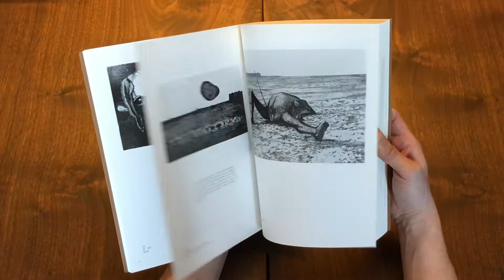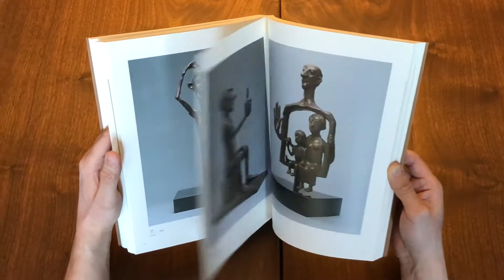Hamada Chimei: The Full Story